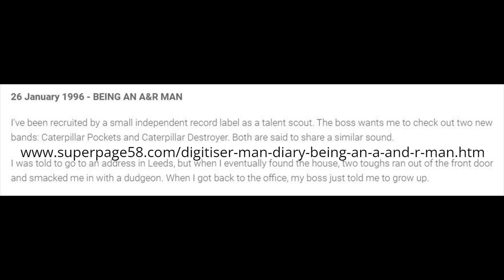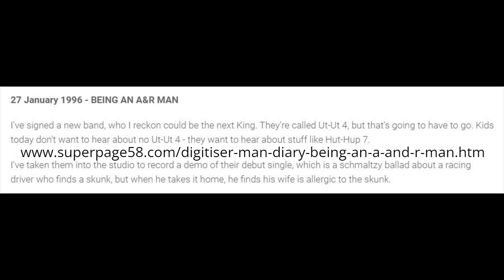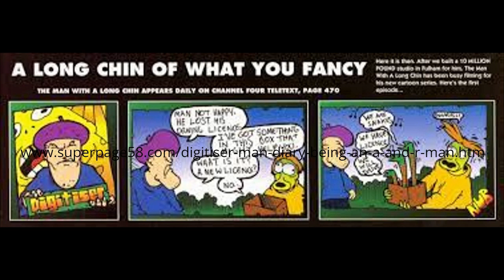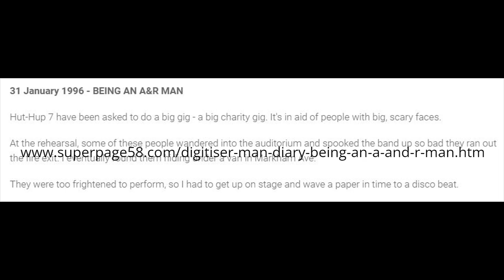Whistling Journey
Dedicated to the debut release from Hut-Hup 7, "Whistling Journey", a concept album about drones. Or is it a concerted albole about crynes?
From Digi...